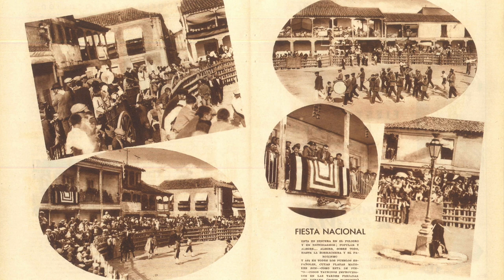LA PLAZA DE LA CONSTITUCIÓN DE PINTO EN 1930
Un nuevo documento gráfico sobre la historia de Pinto ha sido hallado por Mario Coronas. En esta ocasión es un ejemplar de una revista de septiembre de 1930 donde aparecen imágenes de la plaza de la Constitución de Pinto durante la celebración de un festejo taurino.

En el documento original de dos páginas aparecen cinco imágenes del fotografo Martínez, donde se muestran en su primera página la fachada del antiguo Ayuntamiento, junto al edificio de tres alturas y la calle Real. Posteriormente aparece el actual edificio de Urbanismo, donde se observa un cartel que dice "Carnicería" y la calle de la Silla (desde 1946 llamada Nación Dominicana). También observamos la barrera preparada para el coso taurino.

En la siguiente página observamos a la Banda Municipal de Música junto a la fachada en la que estaría el actual Ayuntamiento. También observamos la antigua calle del Corralón (según el plano de 1858) que era utilizada como tal durante las fiestas patronales cuando la plaza se convertía en coso taurino, como vemos en la imagen. Esta calle también se denomió desde 1930 hasta 1946 calle de Amadeo I. En ese año cambió de nombre por calle Ecuador.

En los dos imágenes inferiores observamos el palco de autoridades del viejo Ayuntamiento, con Ricardo Batres Claramunt como alcalde de la Villa de Pinto, y la vieja farola que existió en el centro de la plaza junto al toro.

El pasado 29 de marzo el documento original fue cedido por Mario al Museo del Club Taurino Villa Pinto y ya forma parte de las numerosas fotografías, cuadros, objetos y documentos expuestos en sus instalaciones.